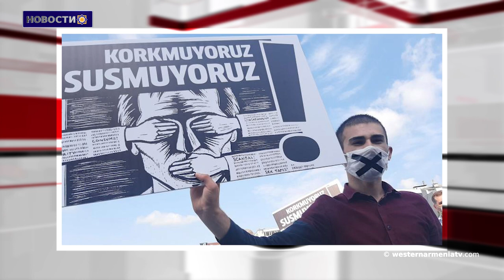«Это Армения и точка».Переиздана книга Гоар Мартикян о Леониде Азгалдяне.Новости 21.04.2021 1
1.2800-летнее "место поклонения под открытым небом" найдено в Харберде, Республике Западная Армения.
2.Переиздана книга Гоар Мартикян о Леониде Азгалдяне «Это Армения и точка».
3.Мы осуждаем устремления президента Азербайджана против территориальной целостности Армении. Ответ МИД Армении
4.Заявление президента Азербайджана является доказательством политики геноцида в отношении армян. Защитник прав человека
5.Турция занимает 153-е место из 180 стран по уровню свободы прессы
6.Сегодня день рождения Татула Крпеяна.
7.Память о жертвах геноцида против армянского народа